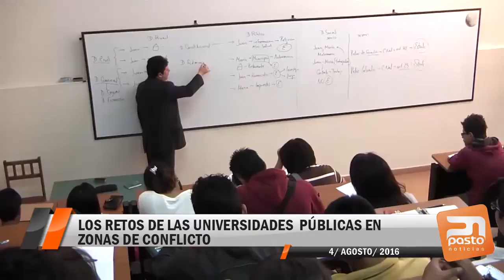LOS RETOS DE LAS UNIVERSIDADES PÚBLICAS EN ZONAS DE CONFLICTO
PASTO NOTICIAS 5 DE AGOSTO DE 2016